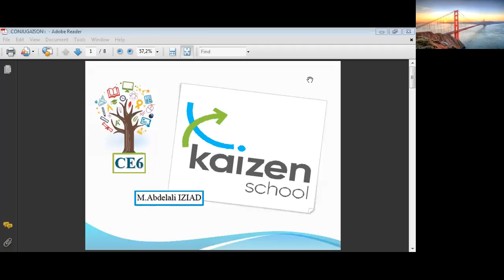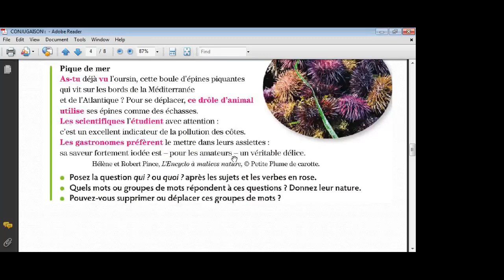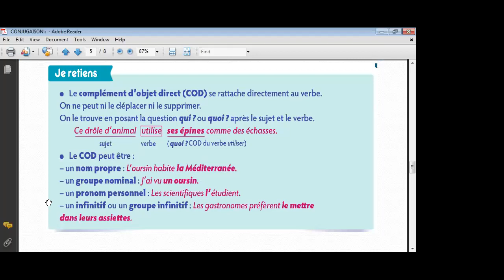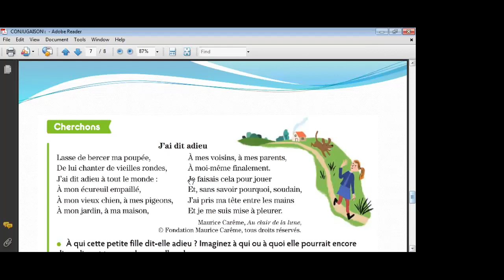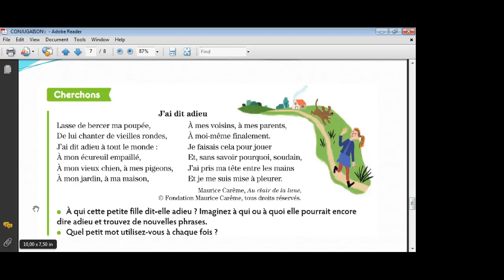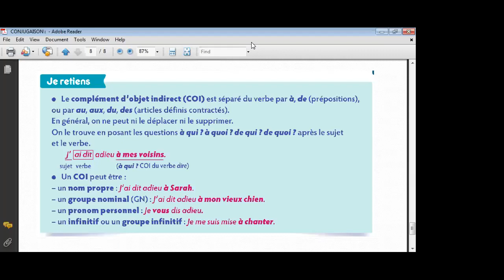CE6 GRAMMAIRE Semaine du 27 Avr au 01 Mai